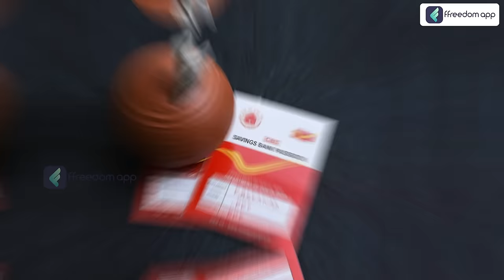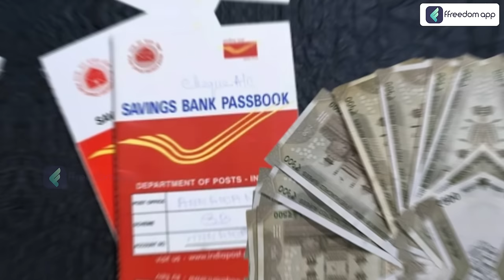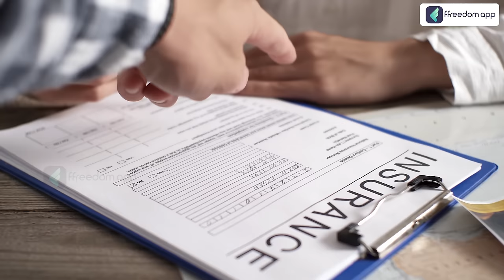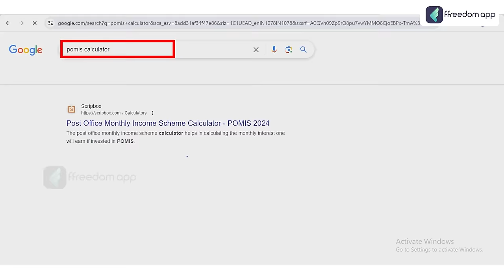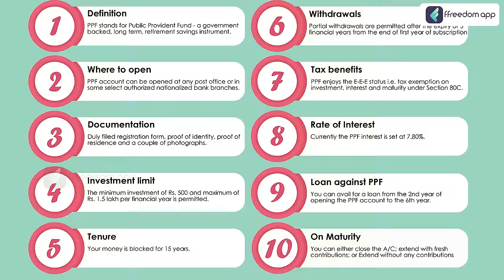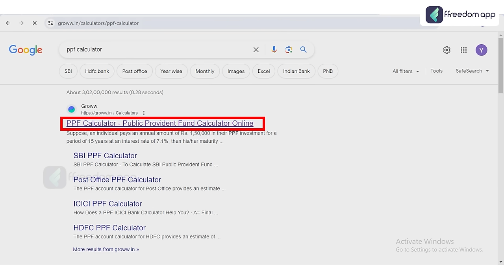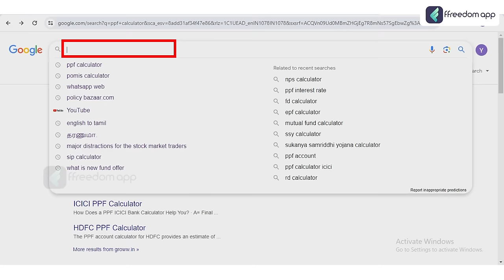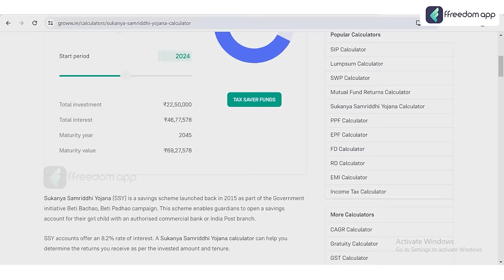Top 5 Post Office Schemes in Tamil | Post Office Schemes in 2024 | Yuvarani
00:01 - 🎤 Introduction
00:50 - 📊 Types Of Scheme
02:34 - 💰 Recurring Deposit
04:34 - 📅 Monthly Scheme
06:25 - 👵 Senior Citizen
08:20 - 🏦 National Savings
09:33 - 🔒 Fixed Deposit
11:16 - 📝 Conclusion

In this video, we explain the top 5 post office schemes that offer safe and reliable investment options with attractive returns. We cover the details, benefits, and eligibility criteria of each scheme, including the Post Office Savings Account, National Savings Certificate (NSC), Public Provident Fund (PPF), Senior Citizens Savings Scheme (SCSS), and Sukanya Samriddhi Yojana (SSY). Whether you're looking for short-term or long-term investments, these schemes can help you achieve your financial goals securely.